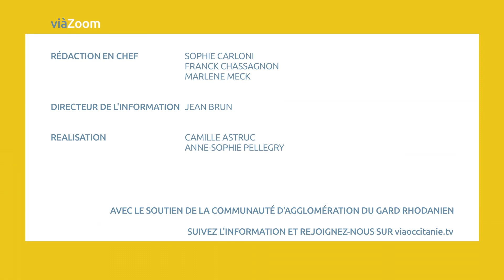Crèche Orsan le Gard rhodanien mise sur la petite enfance pour attirer les familles